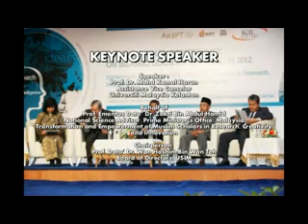Keynote Speaker - International Conference On Islamic Leadership 2 (ICIL 2012)